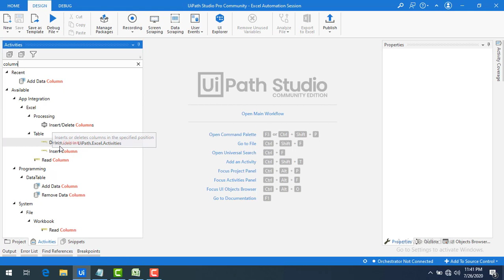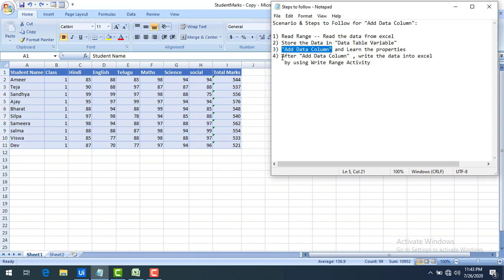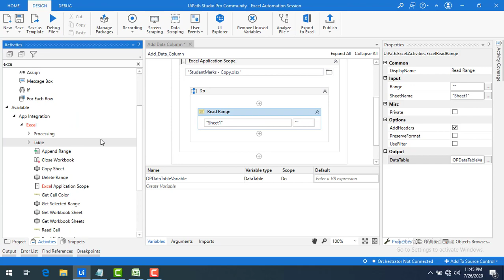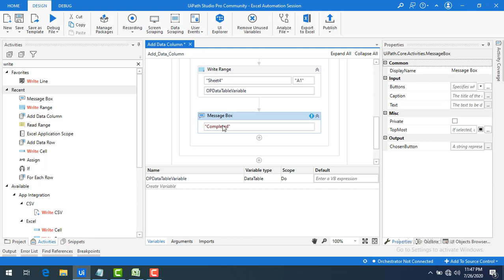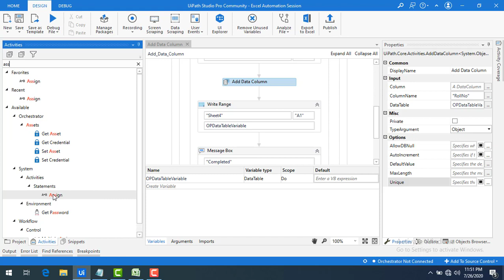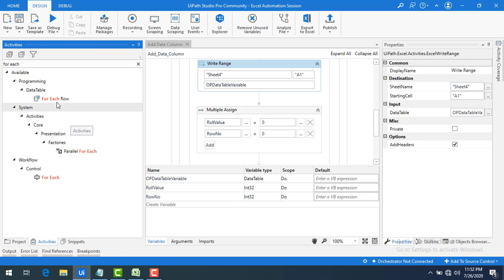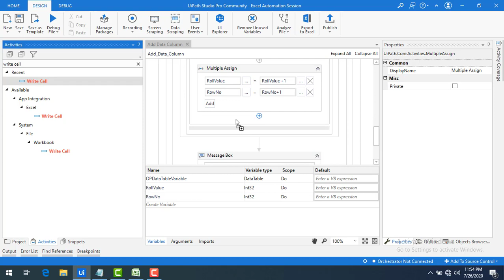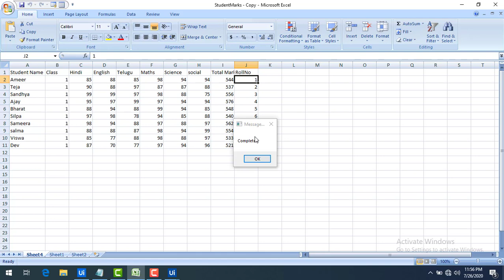UiPath Tutorial || Day 43 : Add Data Column to Data Table || Add Data Column Example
In this Session:
 We will learn about "Add Data Column" Activity.

 Scenario & Steps to Follow for "Add Data Column":
1) Read Range -- Read the data from excel
2) Store the Data in "Data Table Variable"
3) "Add Data Column" and Learn the properties
4) After "Add Data Column" , write the data into excel by using Write Range Activity